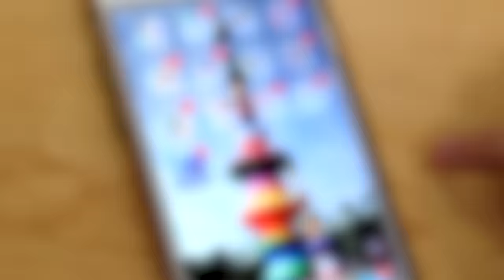呆萌法鬥口水量超驚人 網笑：「都能做成燕窩了~」